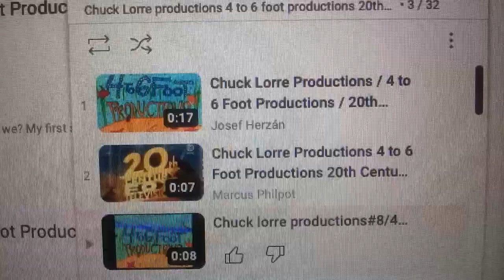Go!Animate Pictures Television/Gracie Films/Chuck Lorre Prod./20th Century Fox Television (2001)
Taken from Season 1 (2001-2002) & Season 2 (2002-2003) of Family Tree (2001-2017).

The third series to be produced by James L. Brooks’ Gracie Films production company in association with 20th Century Fox Television, after The Tracey Ullman Show (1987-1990) and The Simpsons (1989-present). Also the second series to be produced by Chuck Lorre's Chuck Lorre Productions vanity card for 20th Century Fox Television, after Dharma & Greg (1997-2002).

The first two seasons of this show use the black background variant of the Chuck Lorre Productions logo.

Season 1: October 18, 2001 - May 23, 2002 (24 episodes)